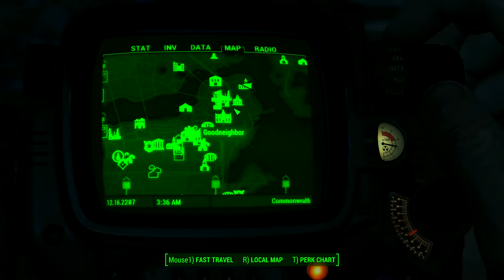Fallout 4 let's play episode 51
We find the railroad